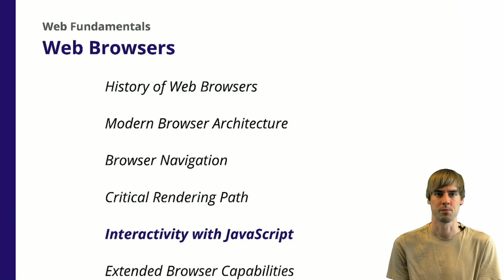6.1 Web Browsers - Interactivity with JavaScript - Introduction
An introduction to video's on how browser interactivity is achieved using JavaScript.